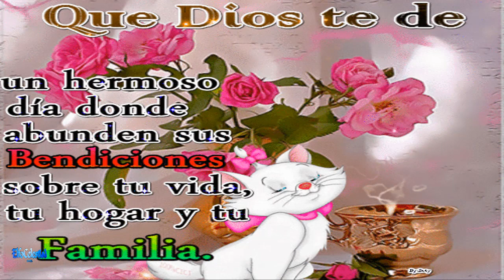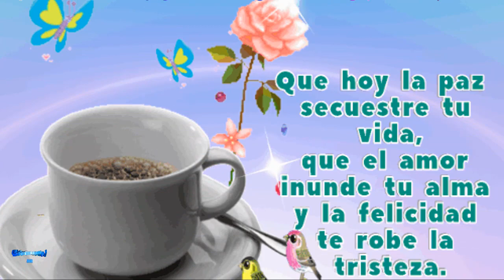FELIZ MIERCOLES!!....PARA TI ESTE LINDO DETALLE..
Feliz miércoles que dios te bendiga y que envuelva tu casa de Amor, tu mente de armonía, tus manos de Perfección y tu vida de Bendiciones!..
 ¡FELIZ MIÉRCOLES AMIG@S! DISFRUTA de lo que TIENES… mientras llega lo que tanto DESEAS...
Llegamos a la mitad de semana, que tengas un hermoso día y que nada ni nadie te quite la sonrisa.
 No importa lo que estés pasando, al final siempre hay una luz al final del túnel ¡Feliz miércoles!..
...BENDICIONES...